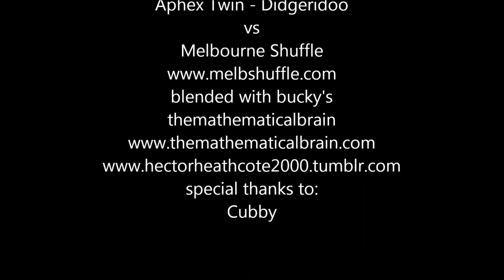Nedgeridoo - Aphex Twin Didgeridoo vs Melbourne Shuffle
"that's not a real didgeridooo"
"that's ok;they're not real dancers"
richard james hardstylemash